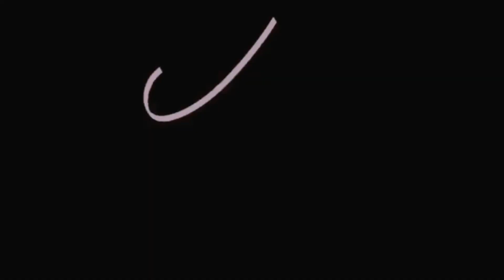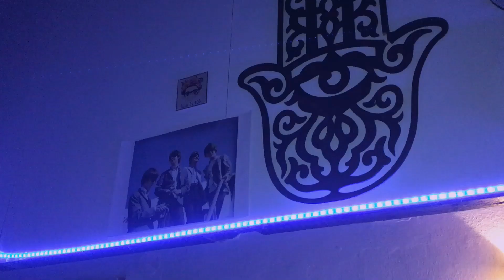REMODELANDO MIS ZAPATILLAS VIEJAS